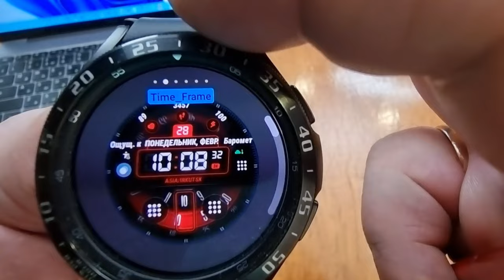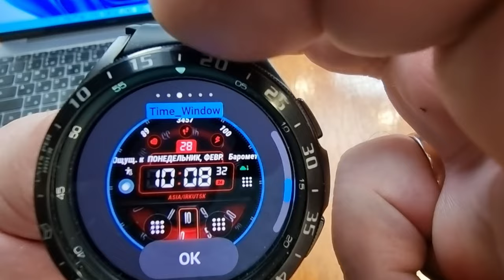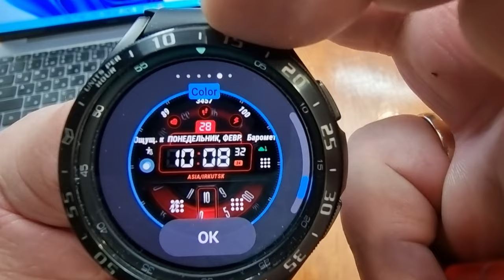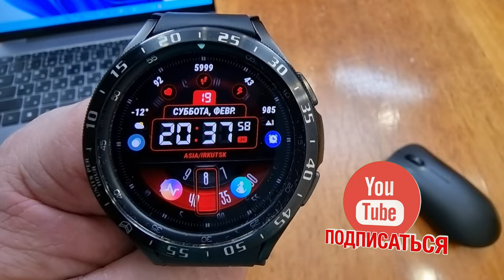Цифровой ЖК-циферблат с современным дизайном для Galaxy Watch 4 и часов на WearOS | LCD Mechanic